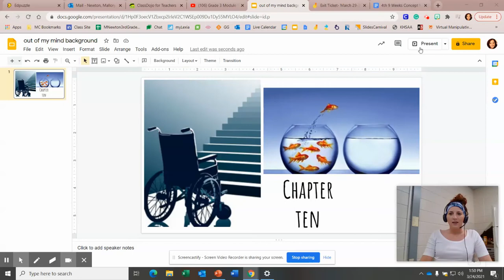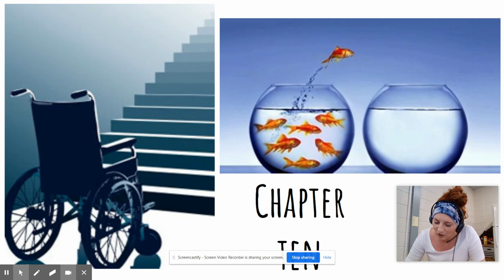out of my mind chapter 10